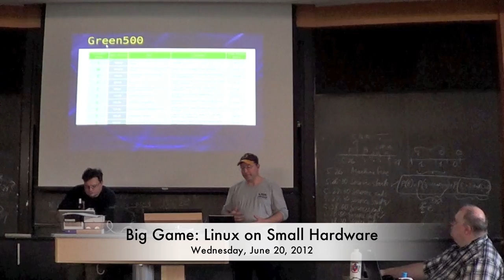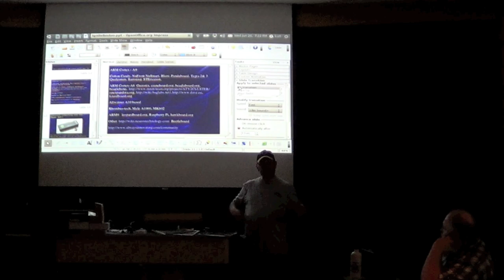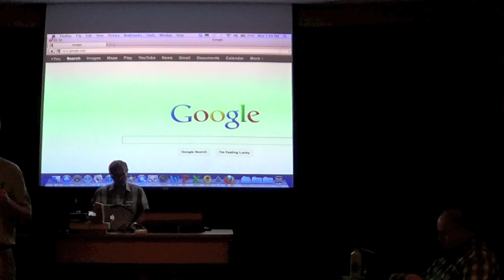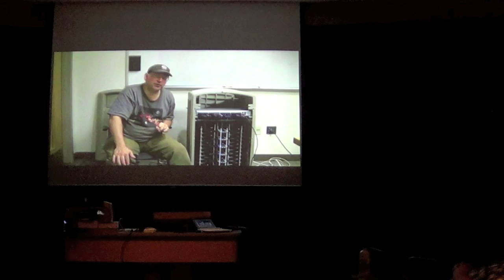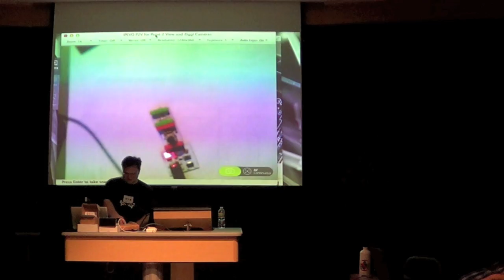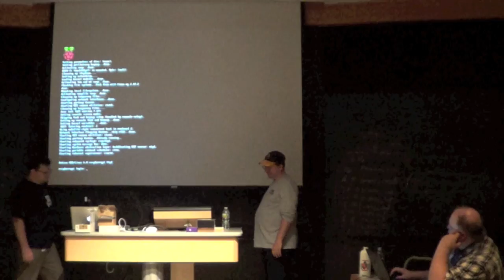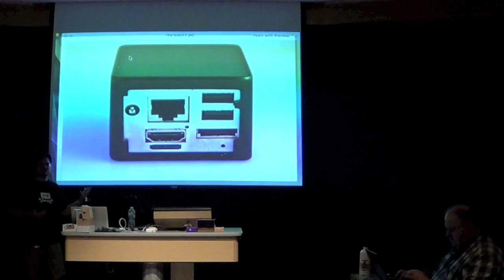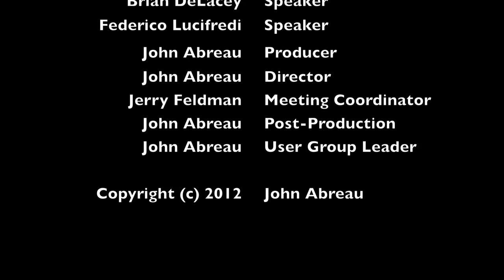[BLU] Big Game : Linux on Small Hardware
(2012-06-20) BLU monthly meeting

BLU's hardware hacking subgroup demonstrates the latest in SBCs and embedded computing.

Bring your double aught and pith hat as we go hunting the big game of the LeopardBoard, Pandaboard, Eagleboard, Hawkboard, Craneboard, Bug, Lizard, Beagle and a virtual cornnucopia of taxonomy!

Speakers include Kurt Keville of MIT's Clinical Research Center; Tom Sohmers; Brian DeLacey; and Michael Larabel of Phoronix Media.

User group meeting of Boston Linux & Unix on Wednesday, June 20, 2012.